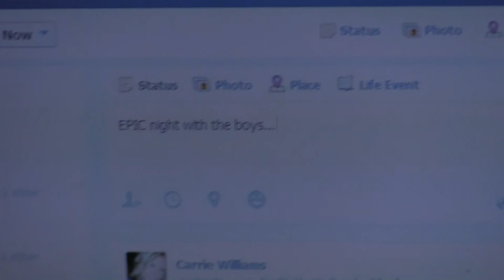Facebook Friend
Whether girl or guy, we all got this friend...